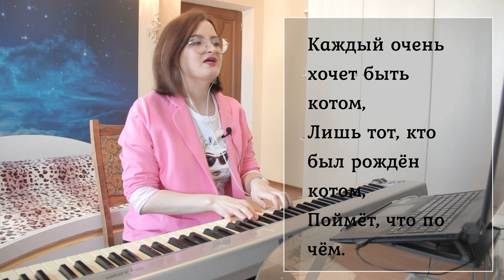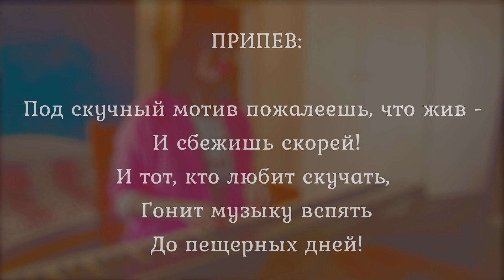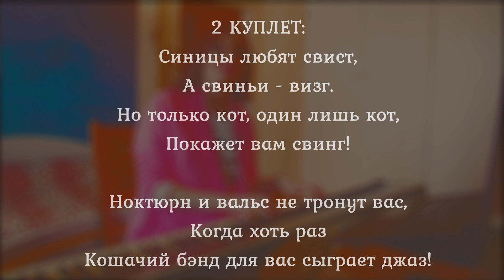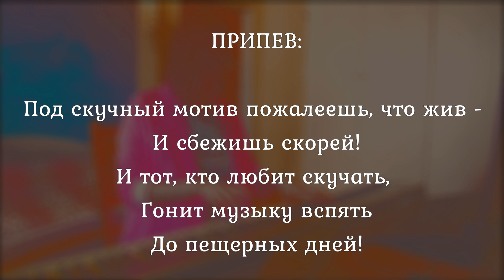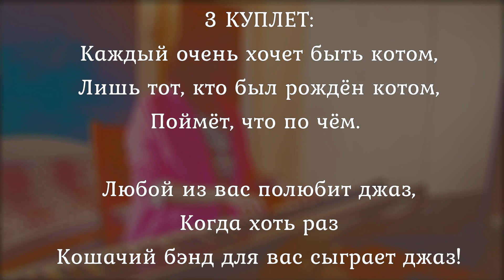Разучиваем песню "КАЖДЫЙ ОЧЕНЬ ХОЧЕТ БЫТЬ КОТОМ" из м/ф "КОТЫ-АРИСТОКРАТЫ"